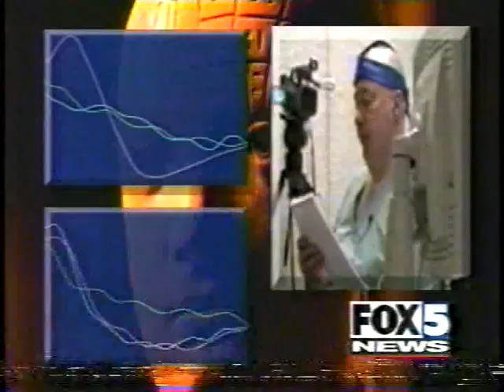Brain Fingerprinting Dr Larry Farwell On Fox 5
Dr. Larry Farwell, inventor of Brain Fingerprinting, discusses how this new technology catches terrorists and criminals.